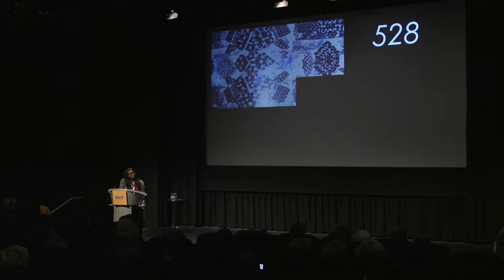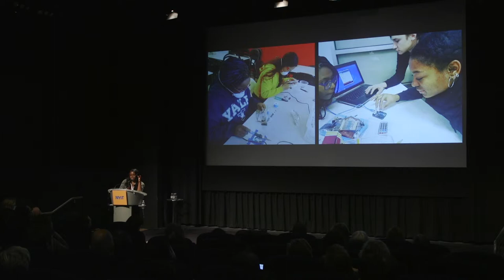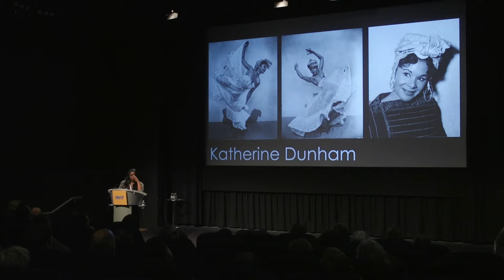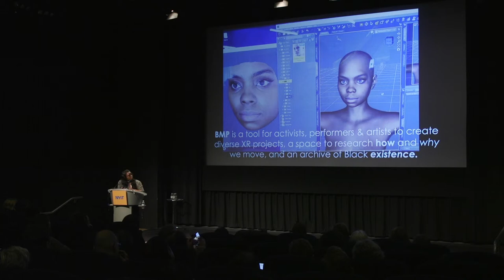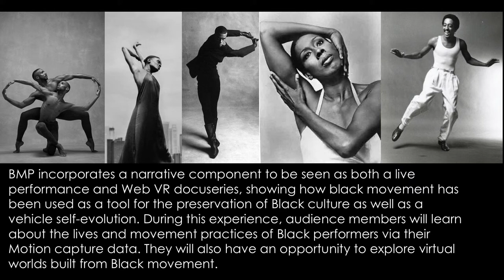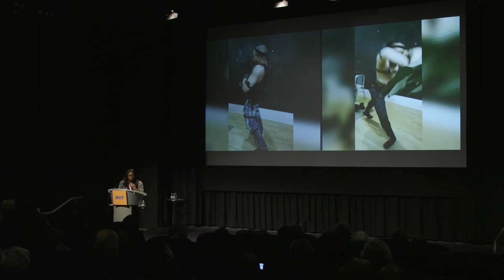LaJuné McMillian CTW2019 Talk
LaJuné McMillian, tech artist, speaks about preserving Black mivement in digital spaces at the Creative Tech Week 2019 Conference, May 11 2019 at the NYIT Auditorium on Broadway.  Conference produced by Isabel Walcott Draves.